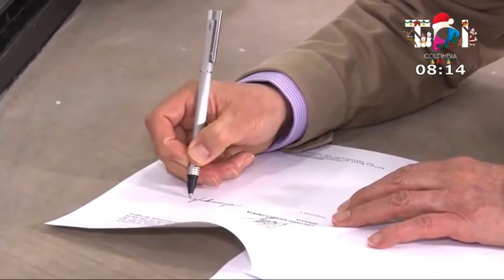Senador busca creación del ministerio de ciencia y tecnologia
VÍA: TDI NOTICIAS